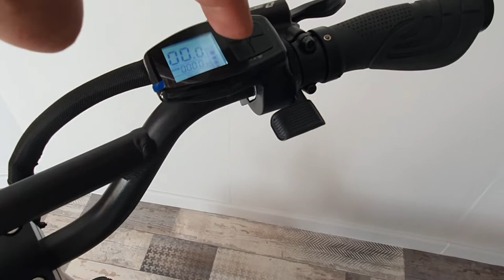electric scooter 'Firefly' 2000W in black by WatchMyRide